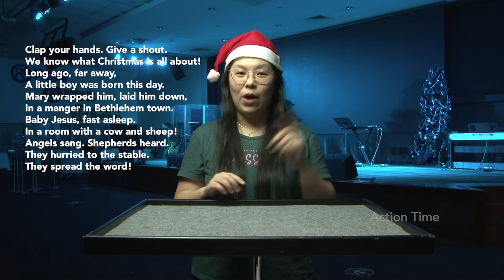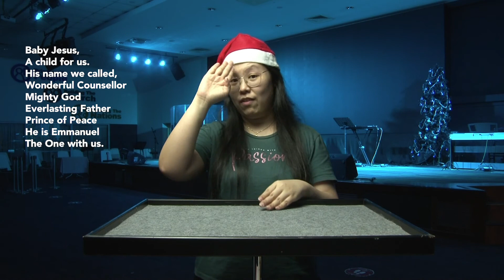Christmas 2020: A Guest at our table | The Shepherds visits Jesus | Baby Church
Christmas 2020: A Guest at our table.
AGAOT Lesson #2: The Shepherd visits Jesus.